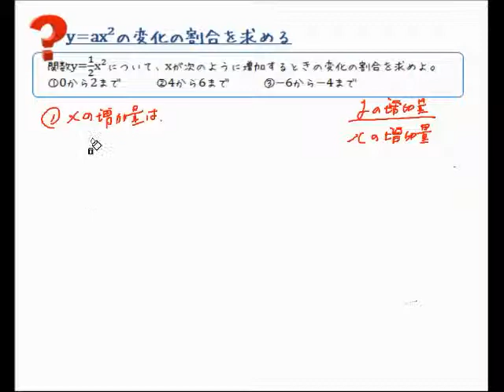y=ax²の変化の割合